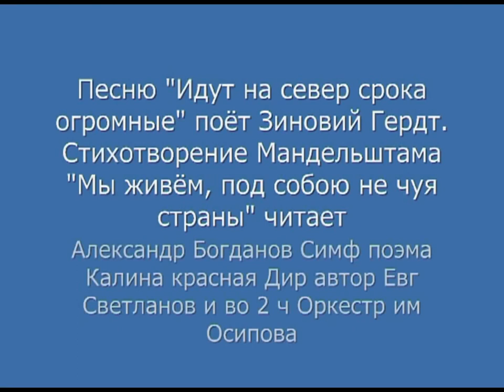Поэт Осип Мандельштам Мы живём, под собою не чуя страны. Прорва Mandelshtam Poem About Stalin Prorva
Гениальный русский поэт Осип Мандельштам. Стихи о Сталине. Стихотворение Осипа Мандельштама «Мы живём, под собою не чуя страны» читает Александр Богданов. Саша Богданов. редкое видео HD rare video HD Редкая документальная хроника из фильма 1930-х годов о строительстве Беломорканала и отрывок из художественного кинофильма "Прорва" 1992-го года выпуска.  В кадре - Ваня - молодой писатель в 1930-х годах в Москве, СССР. Его играет молодой Дмитрий Дыховичный. Красивая девушка Анна, в фильме её играет немецкая певица, актриса и художник Уте Лемпер Ute Gertrud Lemper —  (за кадром её озвучивает Елена Майорова).

«Прорва» — российско-немецко-французский кинофильм 1992 года режиссёра Ивана Дыховичного по сценарию Надежды Кожушаной совместно с иваном Дыховичным.
Прорва / Производство: Ритм ("Мосфильм"), Паримедиа, Проект-Кампо, Канал Плюс(Франция)1992.

Отрывок из хорошего научно-познавательного видео Сталинские репрессии. Архипелаг ГУЛаг. Беломорканал. Russia. Gulag Archipelago. Stalin. Hard Labour

Сталин. Сталинские репрессии. Архипелаг ГУЛаг. ОГПУ. Строительство Беломорканала. Калина красная редкое видео rare video video HD Уничтожение здорового генофонда русского народа на стройках века, в лагерях, на лесоповале.
     Беломорканал.

Прекрасный методический материал для занятия в школе, лицее, университете по истории России 20 век ЕГЭ EGE

Автор видеофильма, подборки, цикла музыкальных произведений и документальных  кадров поэт и публицист Александр Богданов Саша Богданов, Санкт-Петербург, Россия.

Videofilm is created and combined by Alexander Bogdanov, Sasha Bogdanov Saint-Petersburg, Russia

Stalin. Gulag Archipelalago. Russia. Belomorkanal 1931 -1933.  Hard Labour In Stalin Labour Camps. Kalina Krasnaya rare video редкое видео Rare documentary footage on history of the Soviet Union - Russia, the 20-th century.

The history of the Soviet Union's Russian Gulag Archipelago, forced labor camps that killed millions of people.

 Автор мелодии песни «Калина красная» гениальный русский и советский композитор и мелодист Ян Френкель.

Автор симфонической поэмы «Калина красная» выдающийся русский и советский композитор, дирижёр и оранжировщик Евгений Светланов.

В первой части аудиозаписи симфоническую поэму «Калина красная « исполняет симфонический оркестр под управлением автора -- дирижирует Евгений Светланов. Вторая часть главной музыкальной темы -- вступают домбры и балалайки -- исполняет Оркестр русских народных инструментов имени Осипова.

sasha bogdanov alexander bogdanov reading poetry,